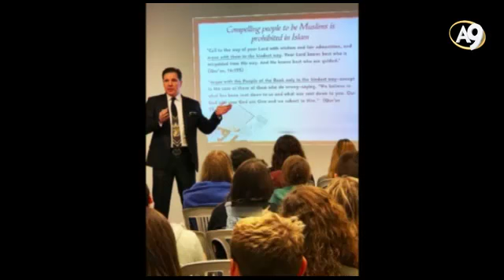Adnan Oktar’ı temsilen İsrail’e giden arkadaşlarımız kimlerle görüştü?